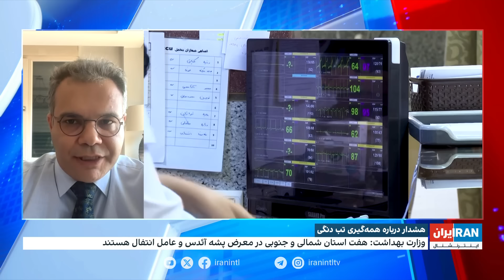هشدار درباره همه‌گیری تب دنگی در ایران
یک مقام وزارت بهداشت و درمان گفت، ۴۰ شهر کشور در خطر ابتلا به تب دنگی قرار دارند. یاسر قریشی، متخصص کودکان و از پزشکان بدون مرز درباره ویژگی‌های تب دنگی و چگونگی انتقال بیماری و شیوع آن می‌گوید